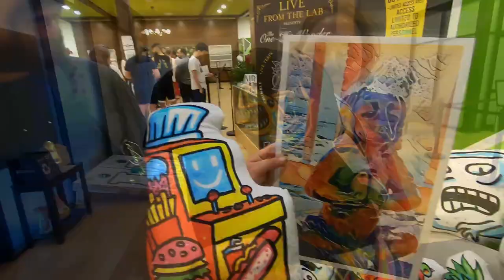Attack of the Foodies - Boston Freedom Rally 2024 Teaser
Come join Attack of the Foodies over in booth 63 at this years Boston Freedom Rally. We will have Plush Buddies, Hats, Canvas Art, Art Prints, Pillows and more. Sept 21st from noon to 8pm on Boston Common. See you there!